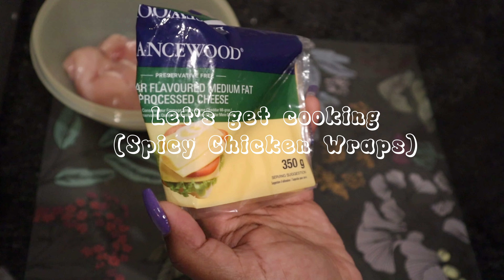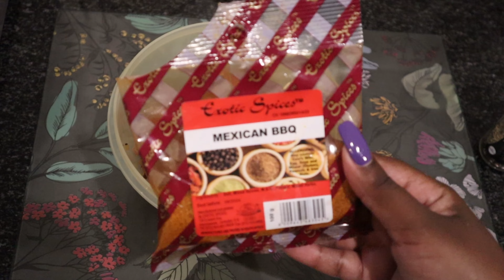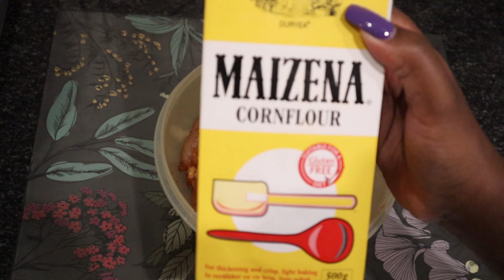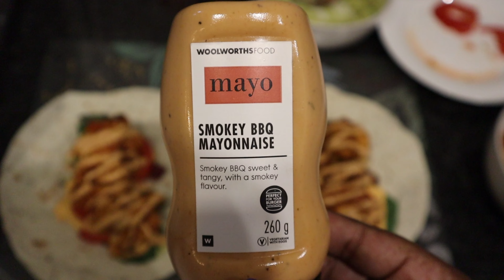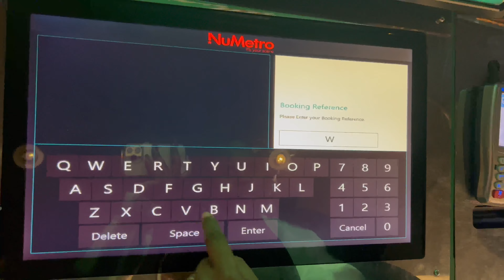vlog | Chicken wrap, Movie date, Clicks mini SHOPPING & a message for you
Dumelang, Sanibonani friends,

In this week's vlog I'll be making a spicy chicken wrap meal, going on a movie date with my family(it's been a while), picked up a few items from Clicks and some encouragement for you to keep going despite the challenges you may be facing at the moment.

***If video quality is not auto set to 1080p60HD, please change it under the settings options***

Enjoy...check yall later...✌🏾